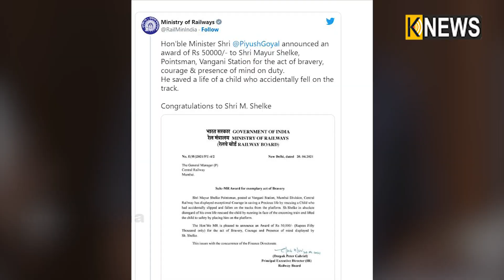ଦୃଷ୍ଟି ବାଧିତ ମା’ର ପୁଅକୁ ରେଳ ଧାରଣାରୁ ବଞ୍ଚାଇ ଦେଲେ ରେଳ କର୍ମଚାରୀ ||Knews Odisha